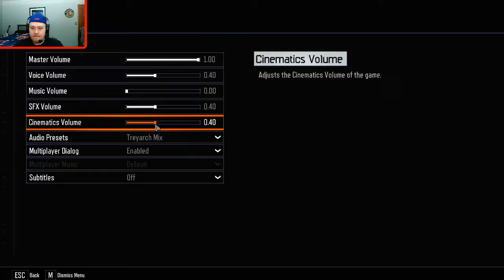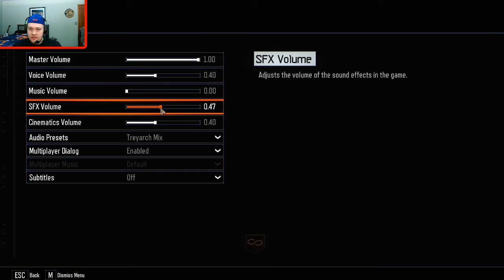Bikini Bottom Zombies : BO3 Custom Zombies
Hey guys thank you for stopping by on my channel, here I play retro games and some of my favorites of the recent years. Want to see me play your favorite classic?

My dream job is to be a twitch streamer and a youtuber. By grinding away at this day by day I hope to reach my dream eventually.